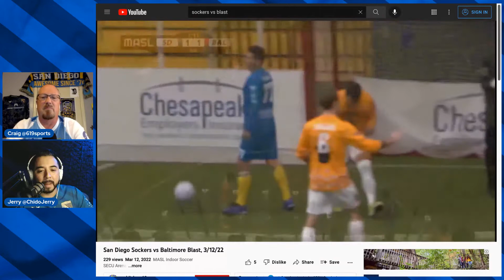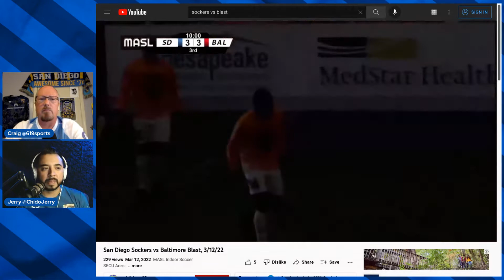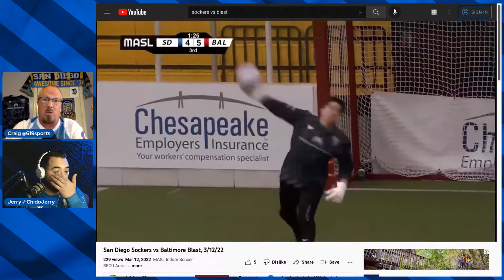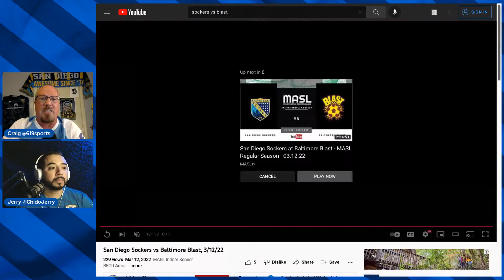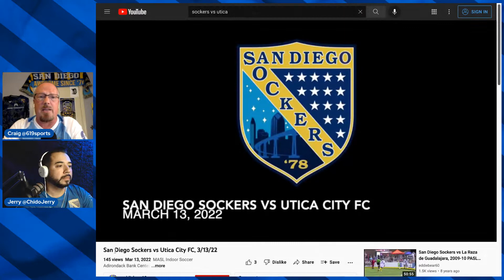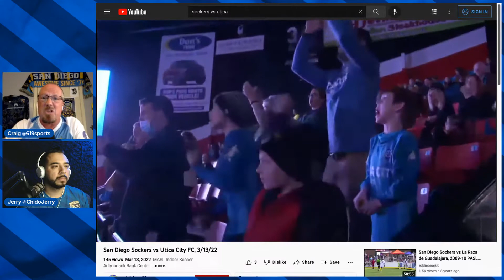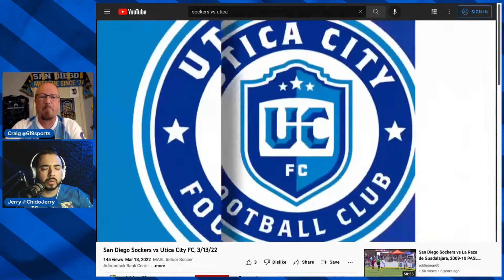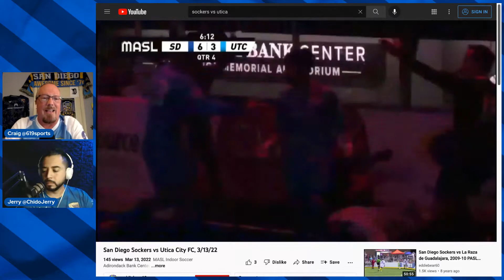Sockers Overtime S4E19: Beasting The East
The biggest week of MASL matches this season has arrived! It’s MovingWeek MASL Primetime host Alex Bastyovanszky joins us to preview the league playoffs and postseason awards, and talk about new weekly content the league is putting out. An important update to the MASL playoff format, but first…two games recapped. Baltimore and Utica City.